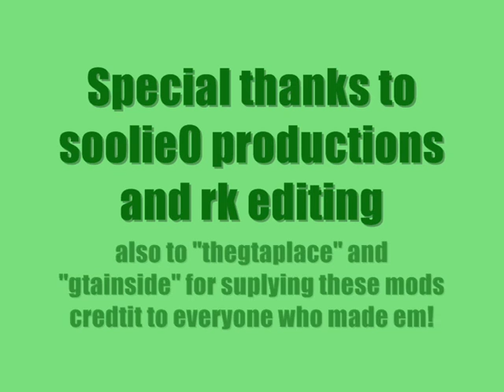grand theft auto san andreas gta mods video #1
PLEASE..IF YOU NEED ANY TECHNICAL SUPPORT WITH MODDING OR ANYTHING ELSE TO DO WITH SAN ANDREAS LET ME KNOW AND ILL GET BACK TO YOU RIGHT AWAY!
IF YOU HAVE VERSION 2.0 OF GTA I CAN HELP YOU TO GET BACK TO 1.O

.THIS VIDEO TOOK 30MINS TO MAKE. THATS WHY ITS. WELL. CRAP...BUT HEY!

my first mod video... just a few of the cars ive put onto ma san andreas. if u dont like it odnt comment but if u do fell free :D